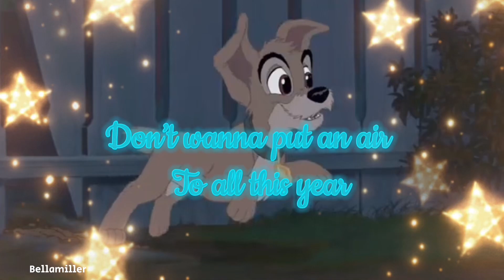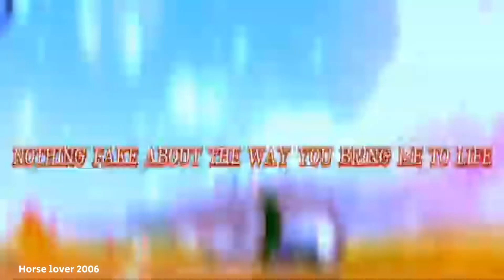|like it’s Christmas| full mep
Thank you for participating everyone
You all did an amazing job

Part 1:​⁠@Joeykw3
Part 2: ​⁠@kilylionessjonasnillx
Part 3:​⁠@Joeykw3
Part 4: ​⁠@horselover2006
Part 5: @TheBluePrideLioness
Part 6:@betchiny

Merry Christmas
Merry Joe Noel